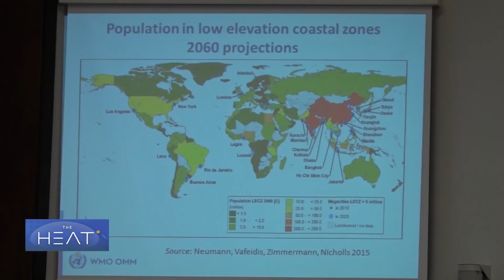The Heat: UN Climate Report Pt 1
A major report from the United Nations' scientific panel on climate change warns of "catastrophe" from global warming. CGTN's Liling Tan reports.